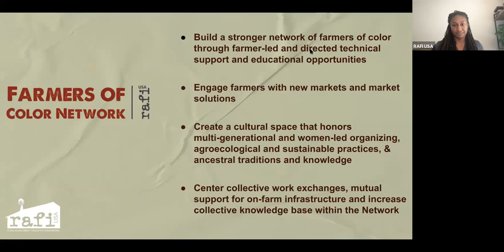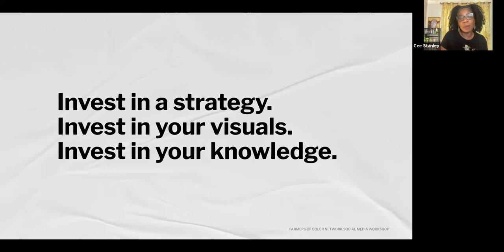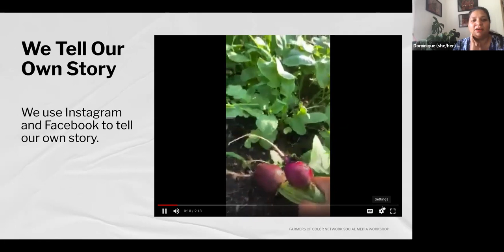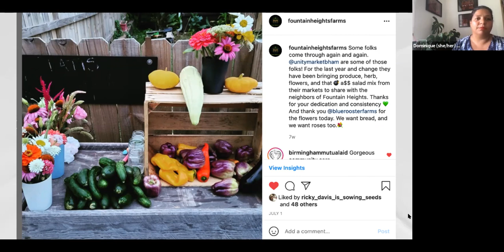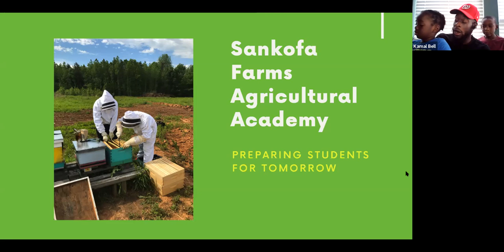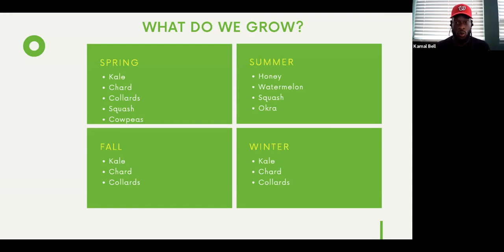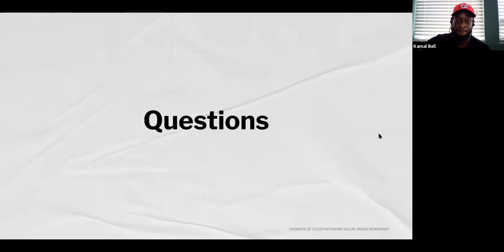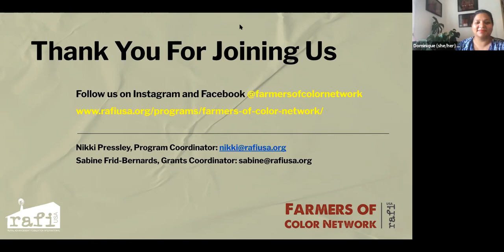Farmers of Color Network: Social Media for Farmers Workshop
Farmers Of Color Network held  an intro to social media workshop to learn about using social media for your farm to:

- Sell your products, advertise markets or CSA’s
- Share knowledge and information about farming practices
- Connect with other farmers
- Conduct farm advocacy

Presenters include:
Cee Stanley / Green Heffa Farms: @greenheffafarm
Kamal Bell / Sankofa Farms: @sankofafarms & YouTube: Sankofa Farms
Maria Dominique Villlanueva / Fountain Heights Farms: @fountainheightsfarms